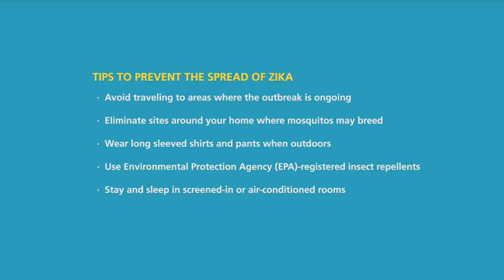Zika Virus Update February 26, 2016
Dr. Laurene Mascola, Chief of Acute Communicable Disease Control of Los Angeles County Department of Public Health provides the latest update on Zika Virus.